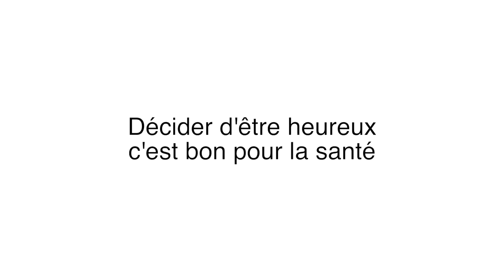CSC 2018 - Short Showcase - Sylvain Psaltopoulos & Alice Chauvelot